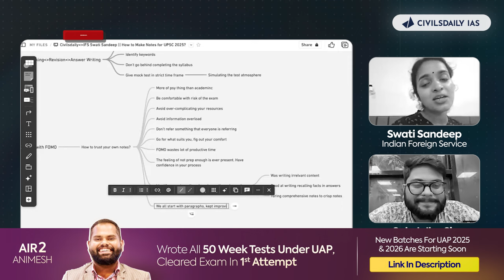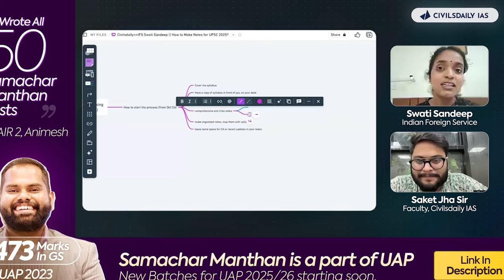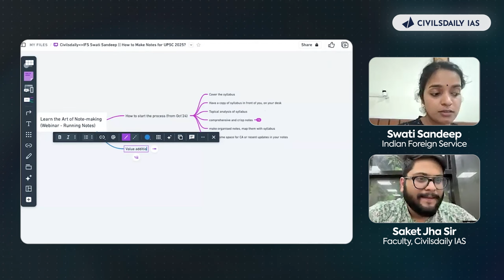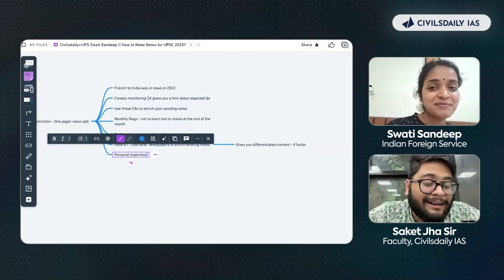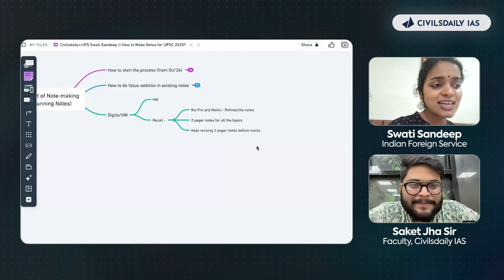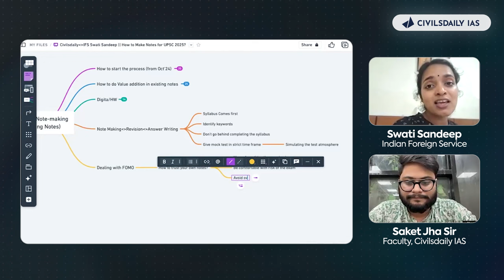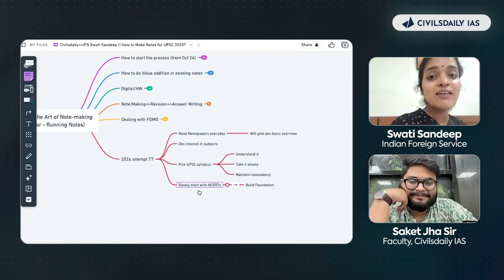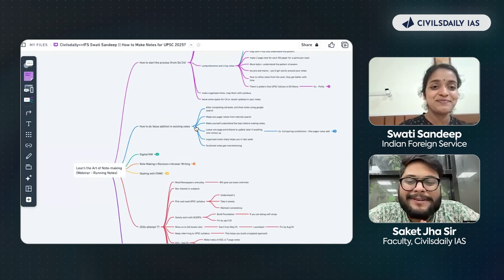Note-Making Strategy That Doubled My Score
to know more about UAP Program

If you are preparing for UPSC CSE 2025 or 2026, then fill the form to talk to a UPSC Mentor today and streamline your preparation in the best way possible. Just like AIR -2, Animesh did. Animesh Pradhan enrolled in UAP Mentorship, and we ensured his name got on the list.

The heart of the Civilsdaily platform is the Ultimate Assessment Program (UAP). For years, aspirants have enrolled here because they can’t find such depth and passion for quality content and Mentorship anywhere else. Their search inevitably ends at Civilsdaily. In the past few years, we’ve worked quietly in the background with hundreds of aspirants; many now serve as IAS, IPS, IFS, and more. We are very proud of what we’ve achieved. Now we are looking forward to work hand in hand with you and make your prep even better.

00:00 Starts
01:11 Introduction
03:09 How to start the process (from Oct 24)
15:03 How to do value addition in existing Notes
21:54 Personal Experience
27:35 Digitally or Handwritten Notes
33:03 Note Making - Revision - Answer Writing
34:58 Dealing with FOMO
42:10 2026 Attempt Timetable
48:57 2025 Attempt Timetable

In this webinar, Swati Sandeep, an Indian Foreign Service officer who cleared the UPSC exam in her first attempt, shares her proven strategies for effective UPSC preparation. She provides a detailed roadmap for both 2025 and 2026 aspirants, beginning with how to start the process in October 2024. Swati discusses ways to add value to your existing notes, the importance of revision, and whether digital or handwritten notes are more effective. Drawing from her personal experience, she shares her note-making, revision, and answer-writing techniques.

Swati also explains how she condensed her final revision notes into just 40 pages, offering valuable tips for managing vast content effectively. In addition, she provides advice on overcoming FOMO (fear of missing out) and staying focused throughout the preparation journey. Whether you're just starting out or fine-tuning your strategy, this webinar offers actionable insights to help you succeed in your UPSC journey.